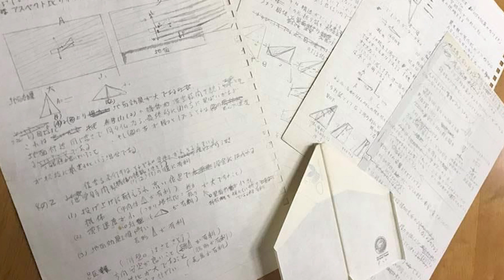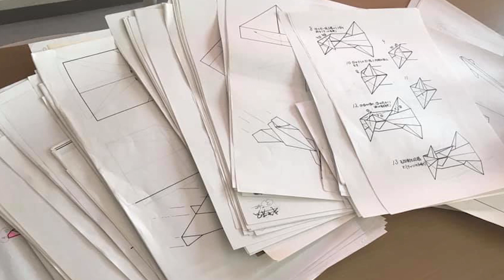How do you make a paper airplane stay in the air longer?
Learn how to fold an origami airplane with a world record.
Paper airplane "ZERO FIGHTER" | Takuo Toda
[ eBay ]
- Paper Airplane Competition Paper Set A4 A5 Book Origami Plane Memo Letter F/S

[Takuo Toda PROFILE]
Born in Fukuyama, Hiroshima,1956.
President of CASTEM Corporation and Chairman of Origami Airplane Association. In elementary and junior high school, he was a long-distance track and field athlete. In high school, he was a member of Kendo club. Entered Gakushuin University Faculty of Science, but dropped out and transferred to Waseda University Faculty of Science. After entering the university, he belonged to a mountaineering club, but after falling ill in his second year, he started making paper airplanes. After dropping out of university, he returned home and joined a self-employed precision casting company. The company manufactures aircraft parts as well as precision instruments, but at the same time, he hopes to become an evangelist of origami paper airplanes.

1995: Established Japan Origami Aircrafts Association
2001: Paper Airplane Museum established.
2013: Name changed to Origami Aircrafts Association

TakuoToda is the Guinness World Record holder.
Representative work : ORIGAMI glider
- SKY KING
- ZERO FIGHTER
- Jupiter